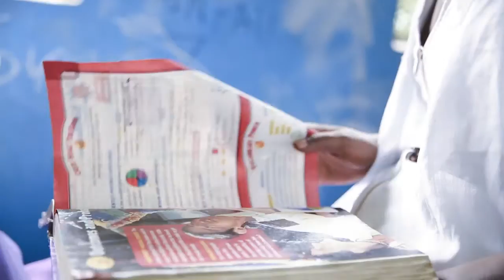nuer nhok mi thuok behind the sense Medium Nuer movie coming soon.